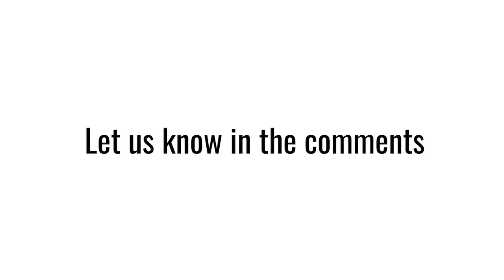THIS will be the Rangers BIGGEST spring project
This week in Rangers baseball, y'all is back... y'all!

Evan Grant has returned to discuss, well not what the Rangers did this offseason, but what they didn't do this offseason.

Follow Evan on Twitter! @Evan_P_Grant

Original photos used in thumbnail via Getty Images
Photo and video edits by Demetrio Teniente of The Dallas Morning News

Song: Can I Be Honest (Instrumental)
Artist: Stephen The Levite
License courtesy of Audiio